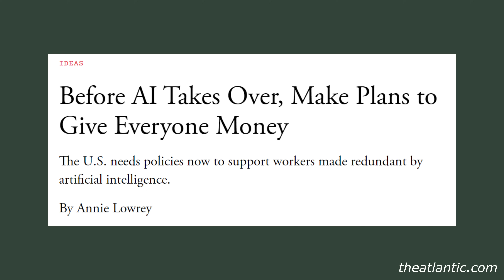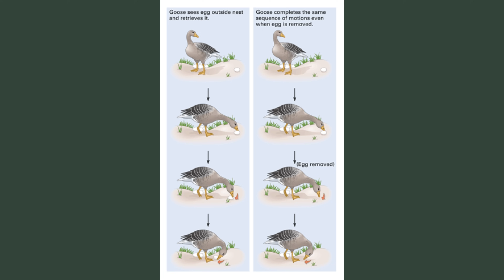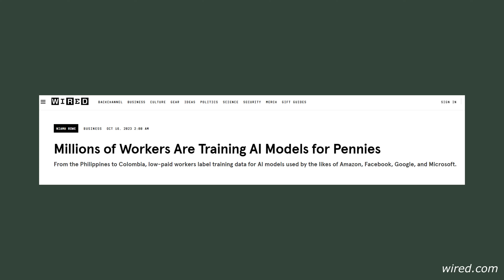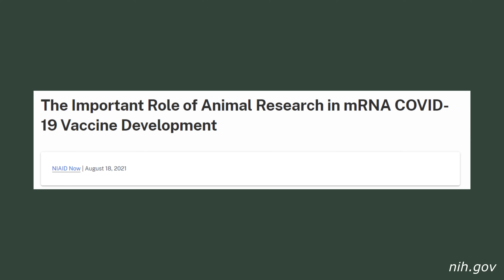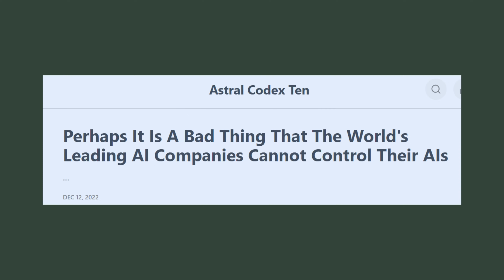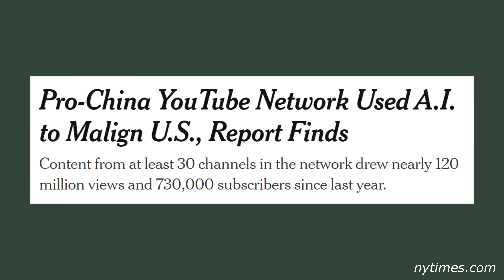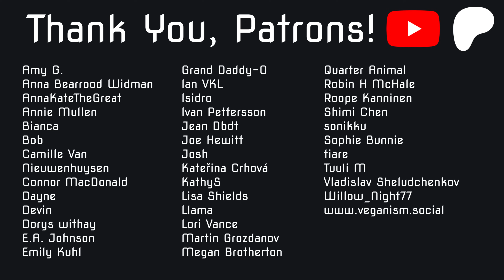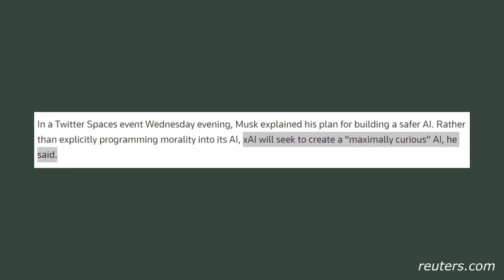Should We Worry About AI?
Artificial intelligence is here and most likely will dramatically change all of our lives. But what does AI mean for ethics and veganism? Is AI sentient?

0:00 Intro
0:49 Learned behavior or instinct?
2:56 Exceptions to human training
3:52 Training vs end product usage
5:24 Supporting further development
7:10 Future implications
9:32 Conclusion
10:11 Outro
11:42 i am mother
13:01 "bugs"
13:25 elon musk
13:47 new fun injury!